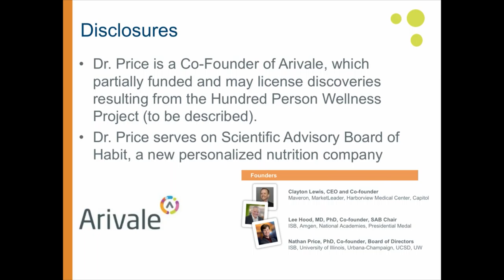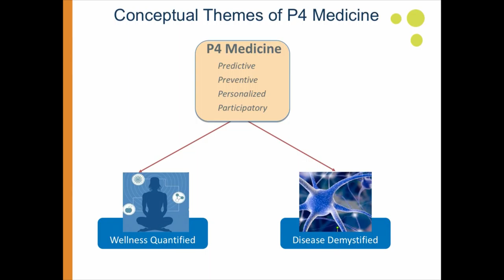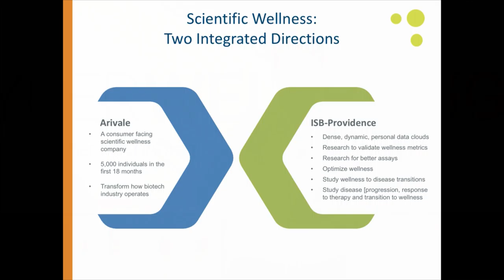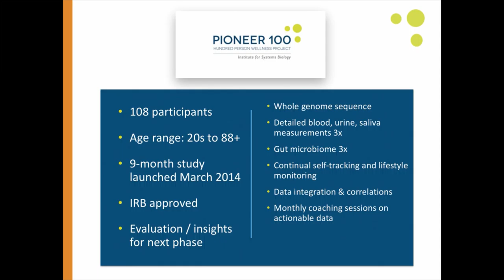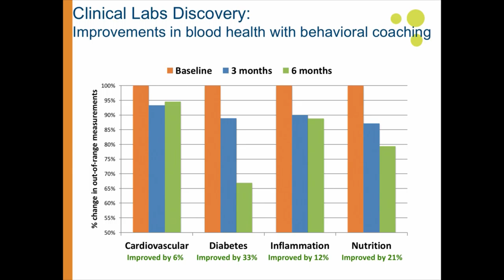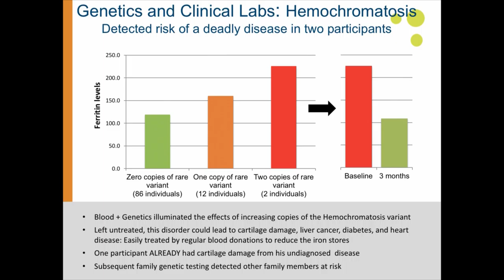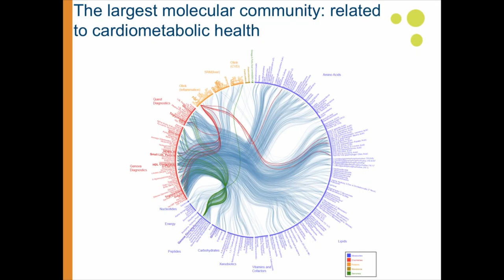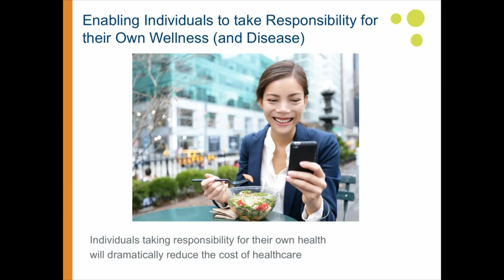HWB16 | Scientific Wellness will Drive The Future of Health | Nathan Price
❝HOW SCIENTIFIC WELLNESS WILL DRIVE THE FUTURE OF HEALTH❞

Nathan Price Co-Founder/Professor at Institute for Systems Biology

Healthcare is becoming more proactive and data-rich than anything before possible – and will increasingly focus on maintaining and enhancing wellness more than just reacting to disease.
Lee Hood and I have recently launched a large-scale 100K wellness project that integrates genomics, proteomics, metabolomics, microbiomes, clinical chemistries and wearable devices of the quantified self to monitor wellness and disease.
The resulting dense, dynamic personal data clouds enable the creation of a field we term Scientific Wellness that aims to help individuals take informed actions to enhance their wellness and help reduce their risk for disease. Analyses of these data — individually and in aggregate — will enable us to identify scientifically-validated metrics for wellness, see early warning signs of disease, and develop approaches to reverse disease in its early stages (such as can currently be done for e.g. pre-diabetes).
I will present results from our proof-of-concept pilot study in a set of 108 individuals (the Pioneer 100 study), showing how the interpretation of these data led to actionable findings for individuals to improve health and reduce risk drivers of disease — and well as give big picture views of how this endeavor relates to the future of health.